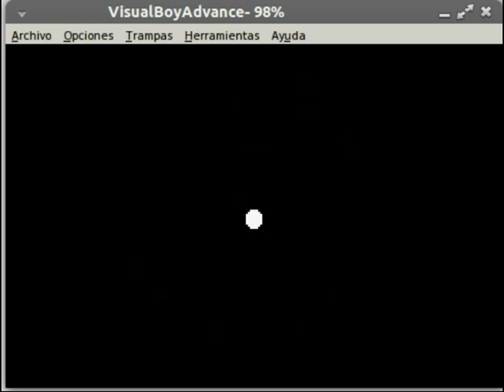Pokemon Rubi. Batalla PKMN Trainer MORFEO GIGA Codigos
Batalla contra el team de Morfeo que se saca a traves de uno de sus giga codigos:

O directamente el enlace de descarga que subio Morfeo en su momento